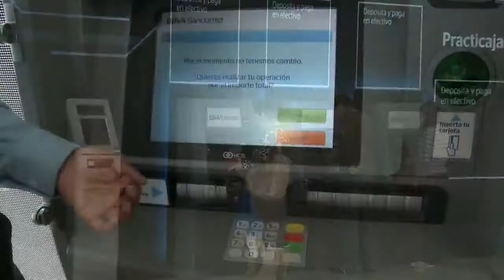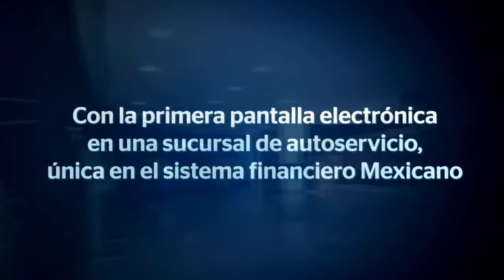Sucursal digital BBVA Bancomer